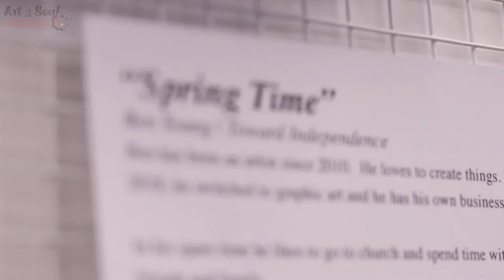Thank You, Sponsors! | Art & Soul 2022